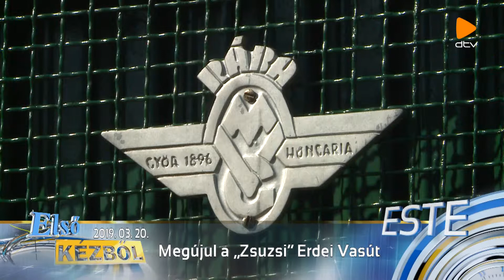Első kézből (2019.03.20.)